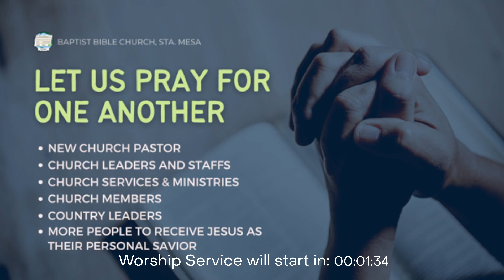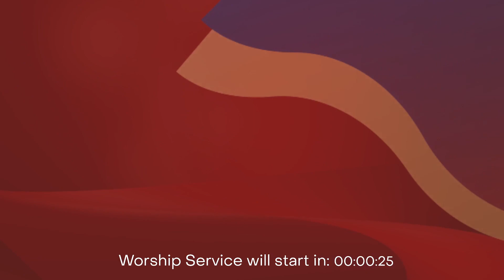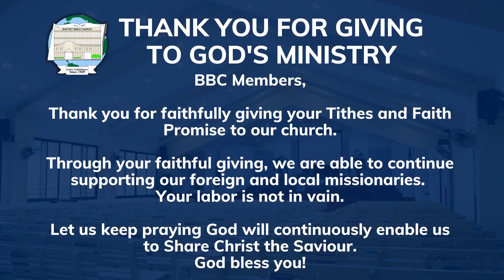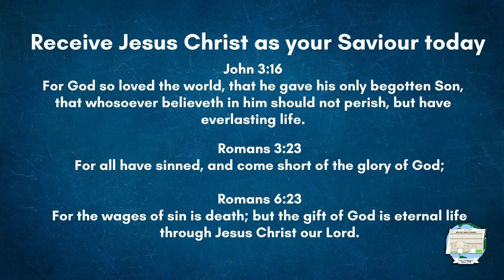December 31, 2023 Afternoon Worship Service